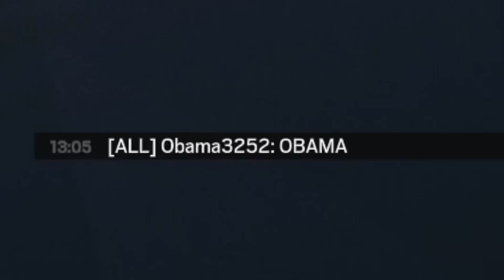Greatest Nade Throw in Rainbow Six Siege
This spot works every time